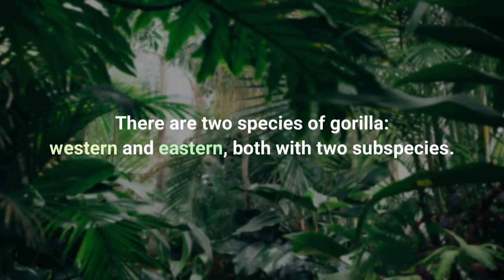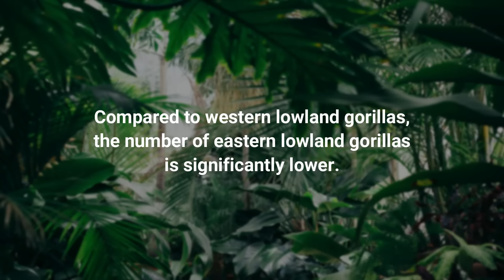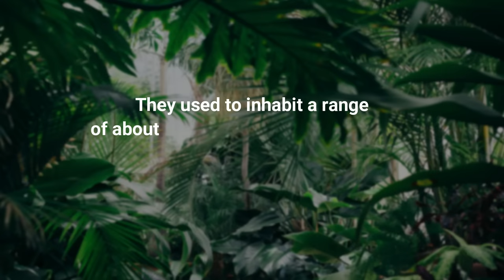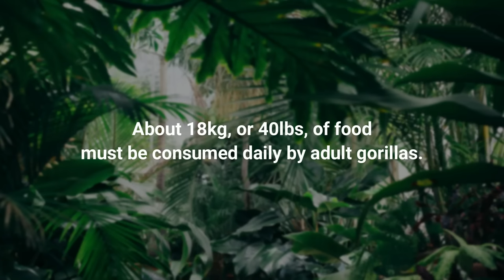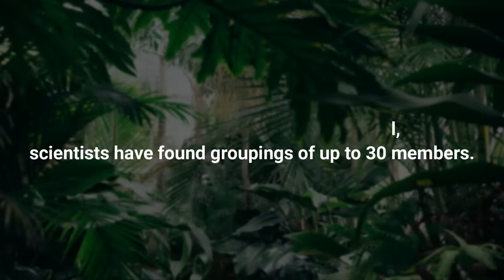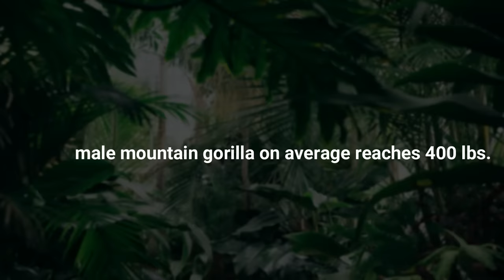LOWLAND GORILLA VS MOUNTAIN GORILLA - Which is more powerful?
Poisoned Rose - Aakash Gandhi